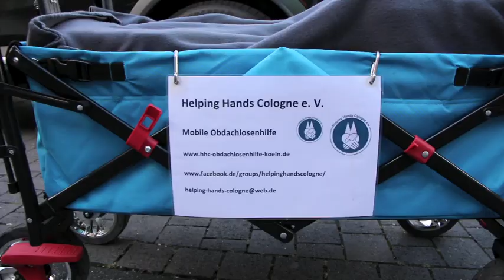Essensausgabe mit den Helping Hands Cologne | am 28.08. in der Innenstadt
Die Kandidierenden Güldane Tokyürek und Heiner Kockerbeck verteilen mit den Helping Hands Cologne Abendessen an Kölner Obdachlose.

Wir lehnen es ab, dass sich wohnungslose Menschen das Recht auf Wohnen oder das Recht in einer Wohnung bleiben zu können, verdienen müssen. Deshalb treten wir dafür ein, dass auch in Köln Wohnprojekte nach dem Housing-First-Ansatz realisiert werden. Die dafür notwendigen Finanzierungsgrundlagen sind bereitzustellen.